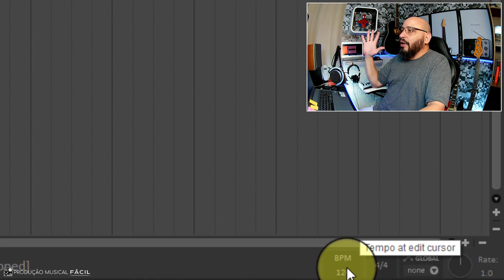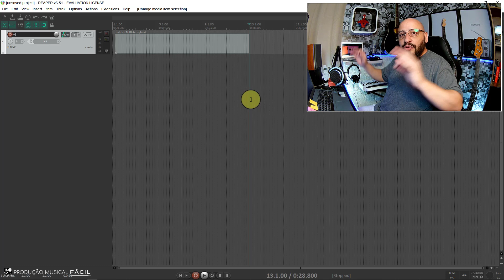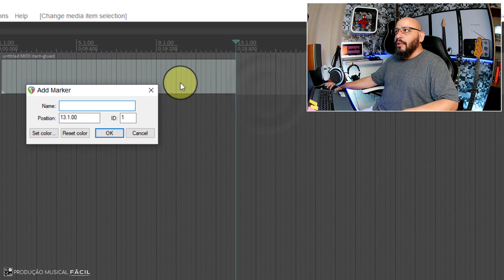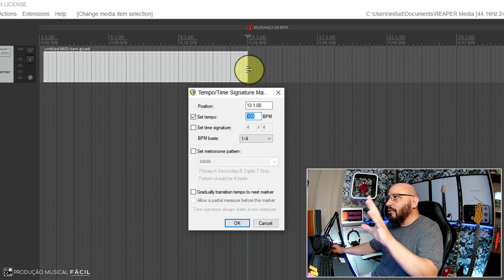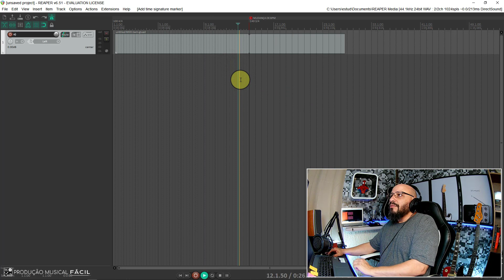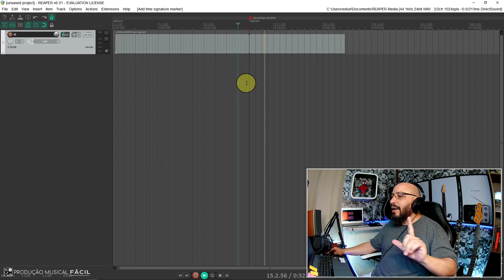BPM diferentes no mesmo Projeto / Alterar BPM no meio do Projeto /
【🔴  Neste Vídeo vamos ter 2 Bpm diferentes no mesmo Projeto. 🔴】

00:00 - Introdução Tema do Vídeo
01:14 - Como Achar o Tempo Vídeo Explicativo no Card
01:46 -Não perca por nada imperdível
03:25 - Discorrendo sobre o Tema
04:35 - Ativando função de BPM
08:05 - Considerações Finais

⚠️♻️ PROFISSIONAL QUALIFICADO ♻️⚠️